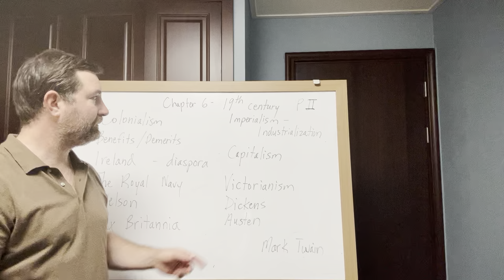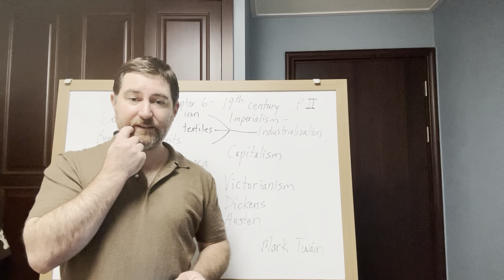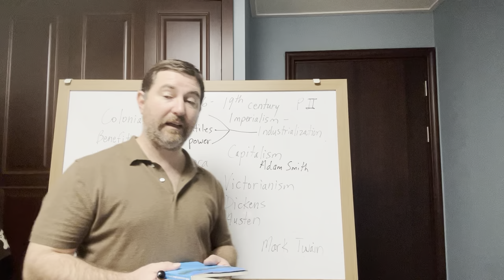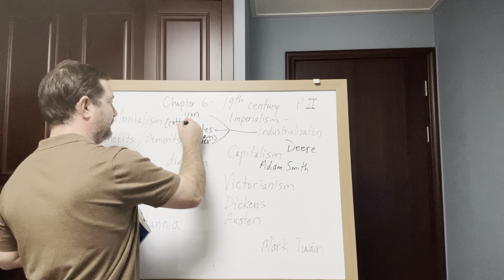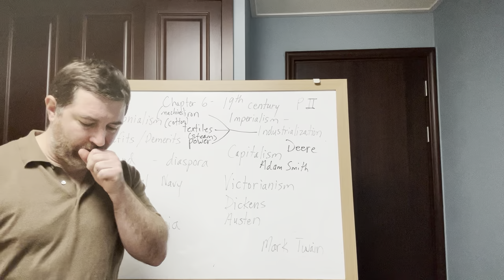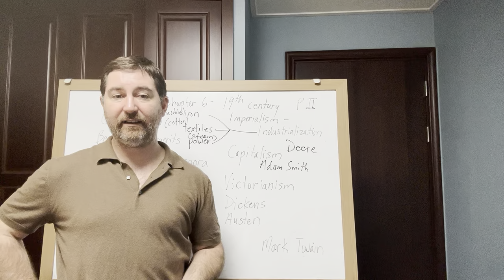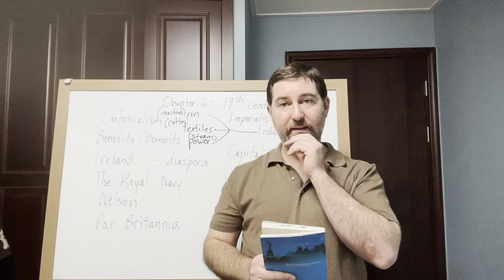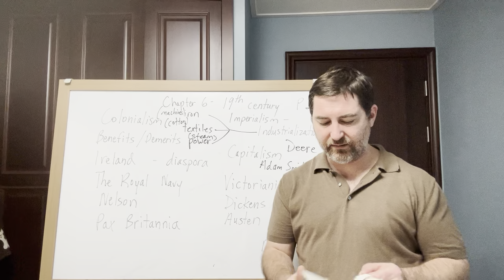Chapter 6 - PII - The 19th Century Continued